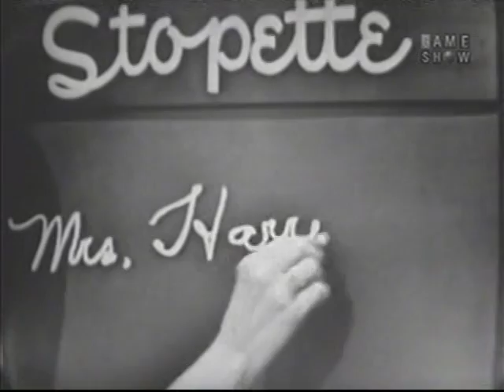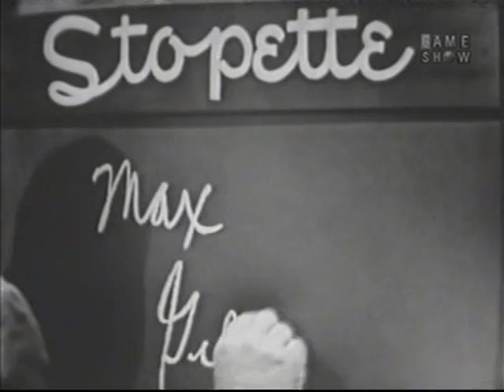What's My Line? - Nelson Eddy; Barbara Kelly [panel] (Jun 7, 1953)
MYSTERY GUEST: Nelson Eddy
PANEL: Dorothy Kilgallen, Steve Allen, Barbara Kelly, Bennett Cerf